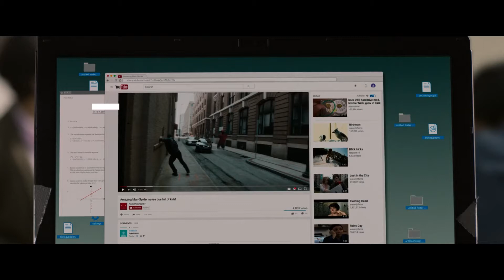Composición Fotográfica #2 - 20 Técnicas y reglas, color, triángulos dorados, phi, radio dorado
Utilizando el universo MARVEL como referencia, este contenido está pensado para enriquecer las composiciones fotográficas ya seas principiante, intermedio o un fotógrafo experimentado.
Es interesante ver el paralelismo que existe entre la fotografía y el video a la hora de componer, ya que los ejemplos son tomados del cine, pero están pensados sobre todo para ser aplicados en fotos.

00:00 - Intro
00:30 - Simplicidad y Minimalismo
01:29 - Desenfocar el fondo
02:47 - Cambiar la perspectiva
03:49 - Composición de color
04:44 - Espacio y movimiento
05:36 - De izquierda a derecha
06:40 - Balancear
07:53 - Yuxstaposición
09:12 - Triángulos dorados
10:01 - Radio Dorado
11:17 - Cierre

Cámaras que uso:
Sony a7iv
Sony a7iii

Lentes:
24-105mm f/4
16-35mm f/4

Cargador baterías Sony:

Luz:
Godox SL150